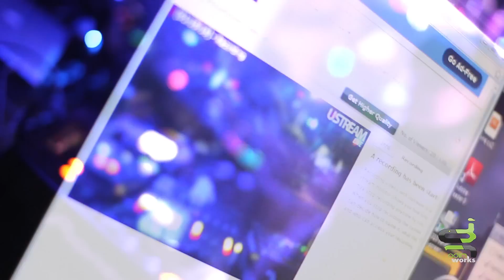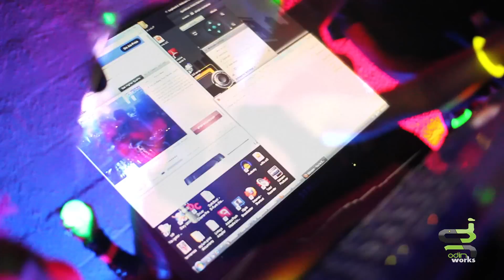J Phlip: Justin Martin, Get Low (remix) -video HQ-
This was footage from Digital Paradise 3-D (video in Honolulu December 2010